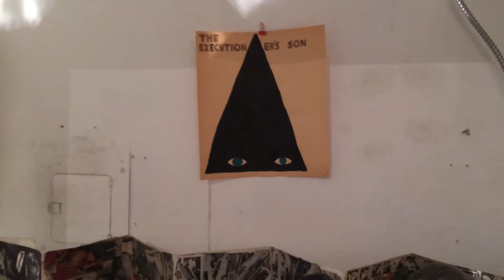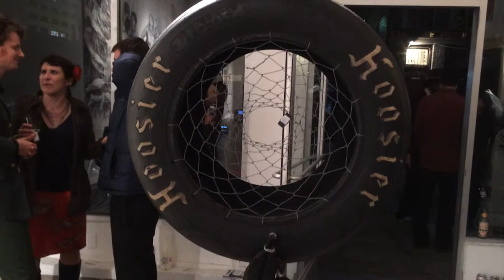Hatch Gallery. EVICTED! DOWN THE HATCH. 2014. Art, sculpture, painting, installation.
EVICTED!

DOWN THE HATCH

March 6-8th, 24 hours a day

Friends,

I am being evicted from the gallery, apparently my rent is too low, or someone wants to do something there. Who knows!

Either way, I was given extremely short notice, and as a result had to cancel a lot of shows and do some mental gymnastics as to how everything will be alright.
It's been a big part of my life here in Oakland, thanks to Kevin and Sue, who pioneered it as EgoPark.

Luckily I have another space where I will be reopening at some point soon to show art, and more!

I would like to invite all of you for a final show, one last party, a final stand against something.
Or just a goodbye, I guess we'll see.

There will be art, there will be performances, an opening on first Friday and Saturday.

Much love,
Adam Hatch